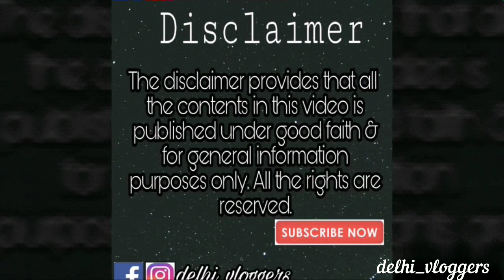Chor Minar | Hauz Khas ,Delhi (The most haunted place in Delhi) | New Delhi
We
.we are only making this video or vlog only for giving you knowledge and information about Delhi...